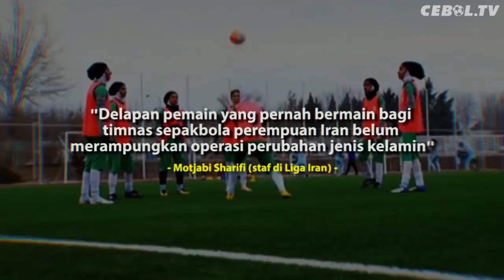Ketika Timnas Wanita Iran Diisi 8 Pemain Pria